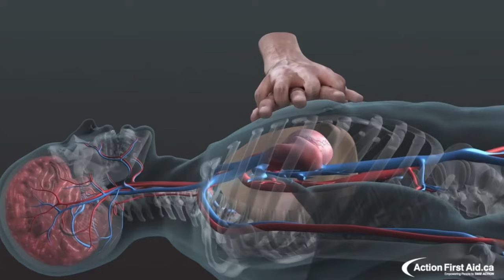Lucas 3 Chest Compression Device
🔥 Exciting News from Lake Havasu City Fire Department! 🚒

Introducing the cutting-edge Lucas 3 Chest Compression Device. This state-of-the-art technology enhances our life-saving efforts, ensuring swift and effective chest compressions during emergencies.

Check out the video to see it in action! 🎥